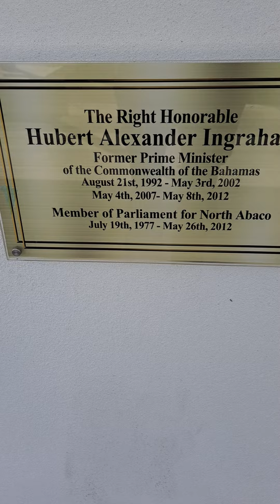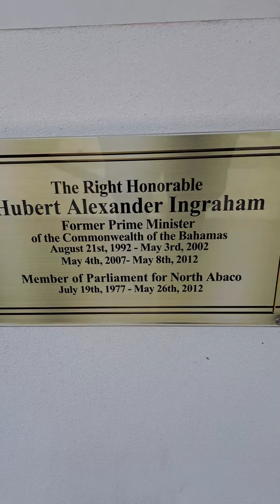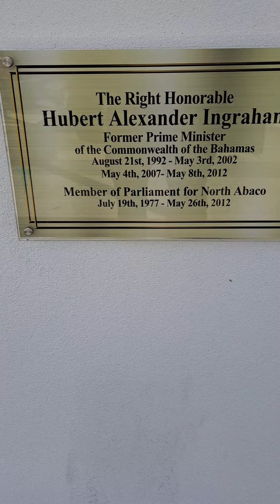September 12, 2023